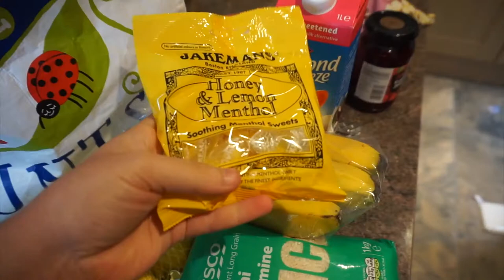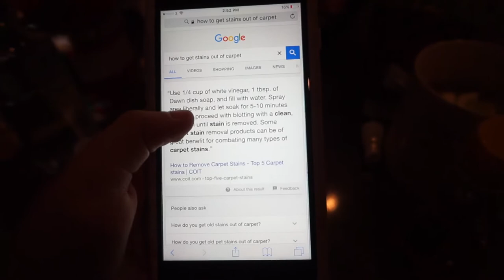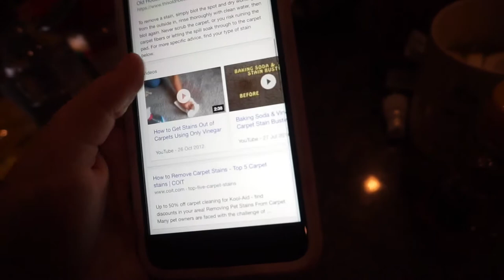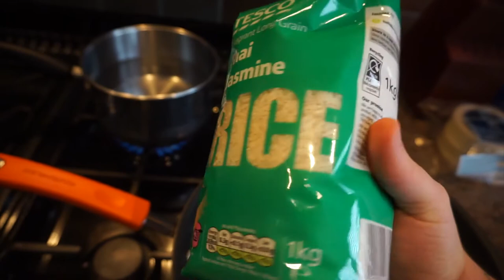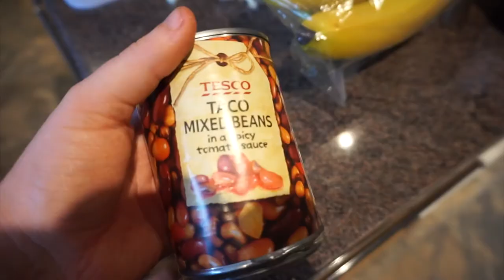JULY VLOG #1 | HEALTHY RECIPES, ERRANDS + NO ADELE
Hi guys! Today's vlog is very low key! I hope you don't find it boring and enjoy it nonetheless!